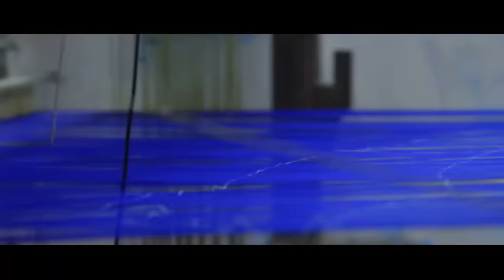Non Stop | Official Hd Video Songs | By Anthakudi Ilayaraja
Dr.c.ilayaraja. folk & playback Singer and இளையகானம் கிராமிய பல்சுவை கலைக்குழு காரைக்குடி

Music Label - Saai Media

For streaming platforms
Contact - Saai Media

Music streaming platforms... India
 iTunes,  jio saavn,  gaana, wynk music, amazon,

International music steaming platforms...
Spotify, Deezer, KKBOX, Akazoo, joox, Shazam, itunes,

All song mobile network caller tune india..
Airtel, idea, jio, bsnl, Vodafone

International mobile network caller tune..
Digi, maxis, u mobile, celcon,

Wynk
on Wynk Music

on Wynk Music

on Wynk Music

on Wynk Music

on Wynk Music

on Wynk Music

on Wynk Music

on Wynk Music

on Wynk Music

on Wynk Music

on Wynk Music